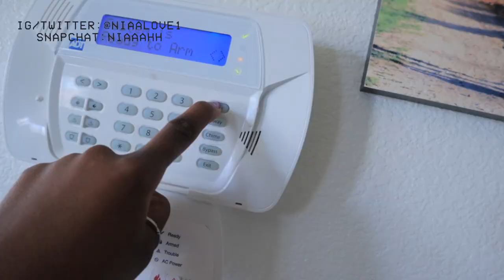TRYING NEW CEREALS & ASMR (a complete fail shut it all down)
Thank you guys so much for 500K!!
Banger videos are coming 🔥

Glasses Link!!!

🌎✨NiaNation 🌎✨